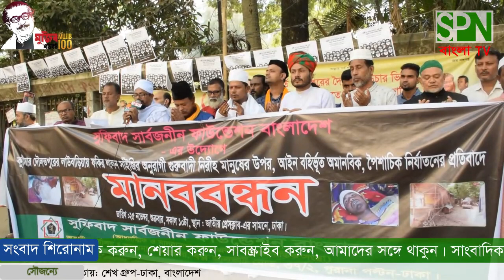লালন সাঁইজির অনুরাগী গুরুবাদী নিরীহ,মানুষের উপর অমানবিক,পৈচাশিক নির্যাতনের প্রতিবাদে মানববন্ধন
আপনারা দেখছেন এসপিএন বাংলা টিভি সংবাদ: ২৫ শে নভেম্বর ২০২২ জাতীয় প্রেসক্লাবের সামনে সুফিবাদ সার্বজনীন ফাউন্ডেশন বাংলাদেশের উদ্যোগে কুষ্টিয়ার দৌলতপুরের লাউবাড়িয়ার ফকির লালন শাইজির অনুরাগী গুরুবাদী নিরীহ মানুষের উপর আইন বহির্ভূত অমানবিক পৈচাশিক নির্যাতনের প্রতিবাদে মানববন্ধনে বক্তব্য রাখেন সুফিবাদ সার্বজনীন ফাউন্ডেশন বাংলাদেশের কেন্দ্রীয় নেতৃবৃন্দ এবং বিভিন্ন দরবারের পীর-মাশায়েখ ও সুফীবাদী সংগঠন সুফিবাদ সার্বজনীন ফাউন্ডেশন বাংলাদেশ অন্যতম উদ্যোক্তা জহিরুল হক চিশতী, ,অপরাধীদের বিচারের দাবি জানিয়ে সংগঠনের উপদেষ্টা মন্ডলীর সদস্য সৈয়দ গোলাম মইনুদ্দিন হিয়াজুরি, বীর মুক্তিযোদ্ধা খোরশেদ মসজিদ, সৈয়দা জাহিদা সুলতানা রত্না, হাজী ইব্রাহিম খলিল প্রধান, সাংবাদিক আব্দুল মালেক, মাওলানা মুহিউদ্দীন নিজামী চিশতী, পীরজাদা আইয়ুব আলী শাহ্ ,অধ্যাপক জাকির হোসাইন আনোয়ারী, ফকির আহমেদ আলী চিশতী, ফকির মহাসিন শাহ, মস্তান আকবর আকবর আলী কাদরী, আলহাজ্ব আইয়ুব হোসেন কাদরী, ইউসুফ, সুফিবাদ সার্বজনীন ফাউন্ডেশন বাংলাদেশের কেন্দ্রীয় আহ্বায়ক পীরে তরিকত আল্লামা তৌহিদুল ইসলাম চিশতী নিজামীর সভাপতিত্বে এবং কেন্দ্রীয় সদস্য সচিব মাওলানা আনিসুর রহমান জাবের এর সঞ্চালনায় পরিশেষে আহতদের জন্য শুকরিয়া কামনা করে মিলাদ ও মোনাজাত করা হয়। সাংবাদিক আজিজুল হক মিন্টুর, প্রতিবেদন দেখুন ও বক্তব্যে কি বলছে শুনুন। পরিচালনায়: সাংবাদিক আজিজুল হক মিন্টু : যোগাযোগ: ০১৭১১-১৪৩৩৪২।